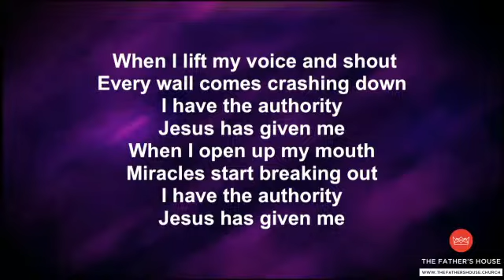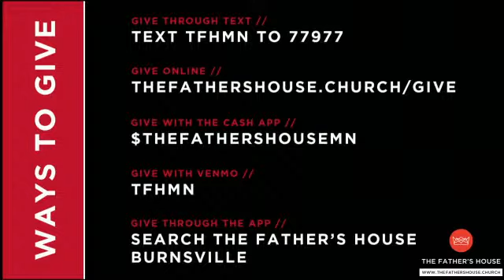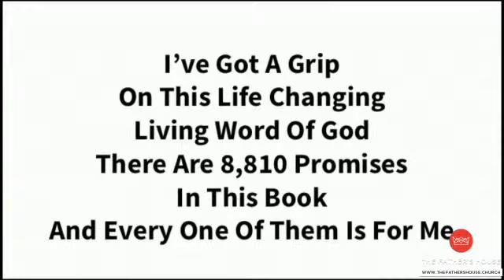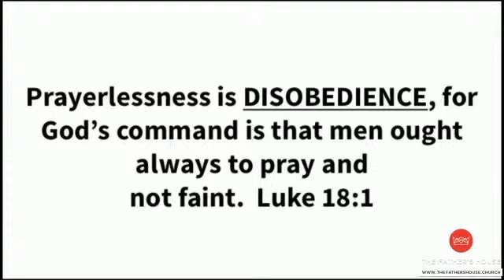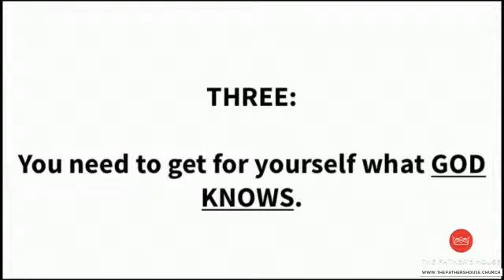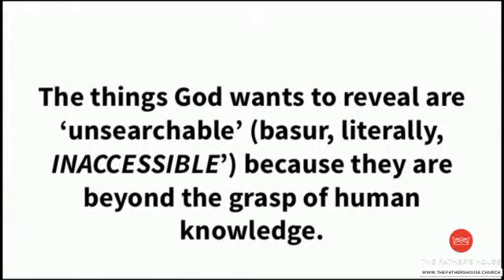What Does The Word Say - About Supernatural Solutions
TFH Sunday Service: What Does The Word Say - About Supernatural Solutions
Join us for a brand new message with Pastor Brent Ramsey | 16 August 2020 | 10:00 am

- Partner with The Father's House and help us reach the world through your generosity: Text TFHMN to 77977